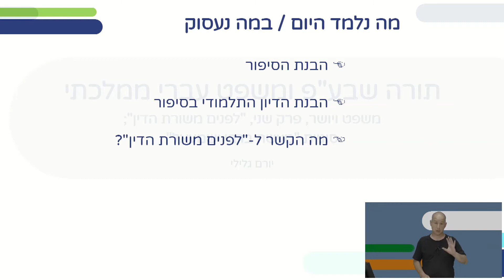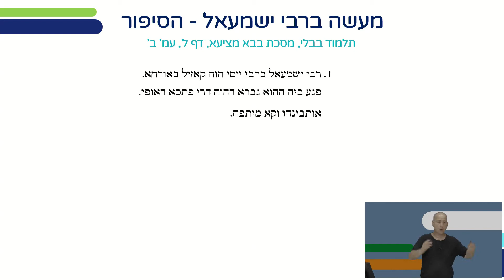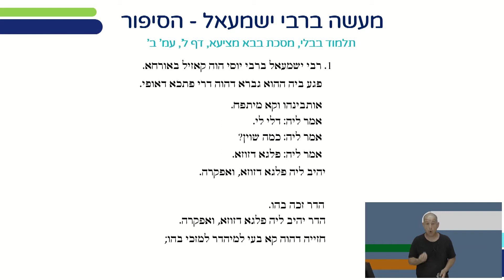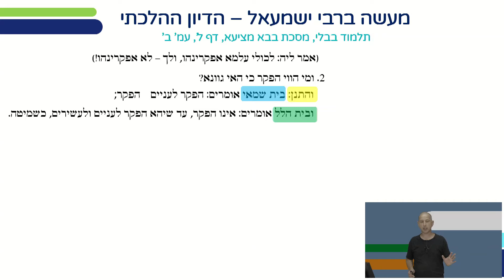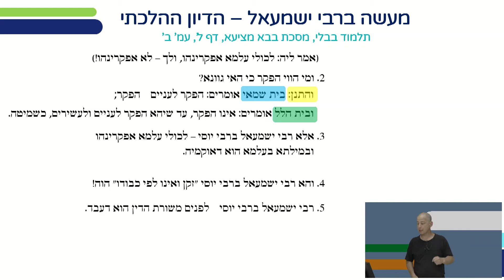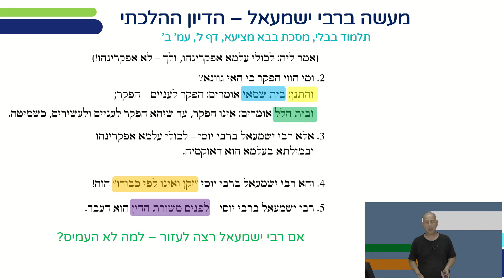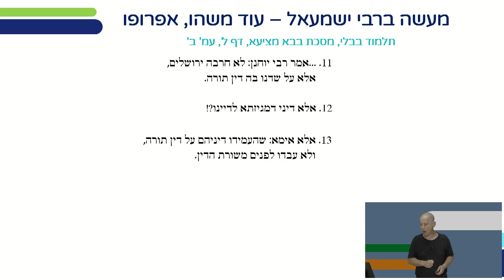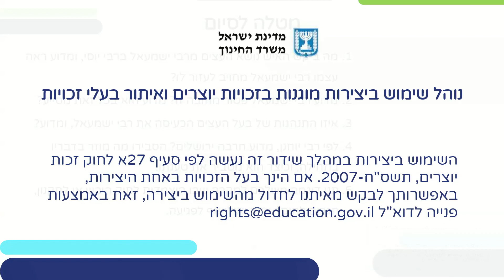משפט ויושר - "עשית הישר והטוב", סוגיית מעשה ברבי ישמעאל | תושב"ע ומשפט עברי ממלכתי לכיתות י,יא,יב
שם המורה: יורם גלילי
למידע נוסף במרחב הפדגוגי:

*קוד השידור: 1_w8sd1i1k*